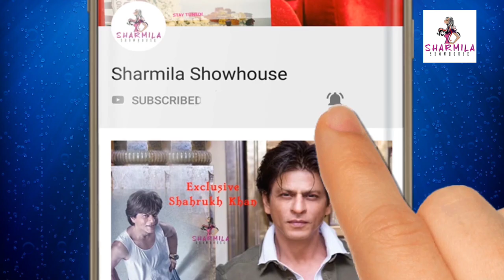ফ্যানদের কতটা ভালোবাসতেন সিদ্ধার্থ?Sidharth wished back fans!|Sidharth Shukla| RIP| Bollywood